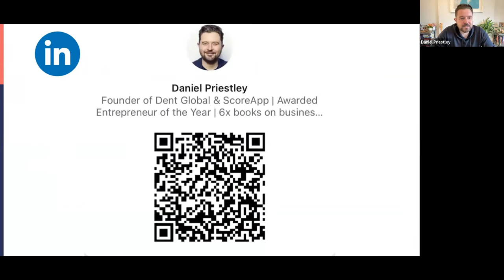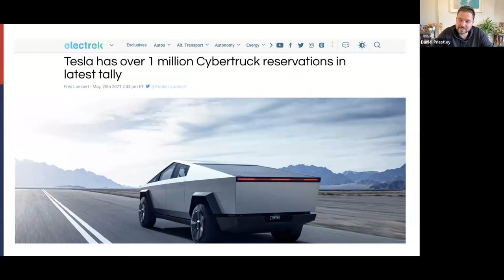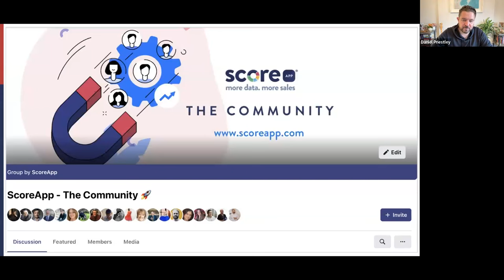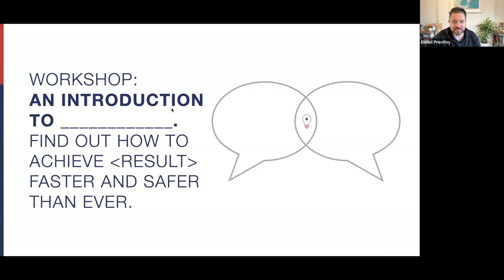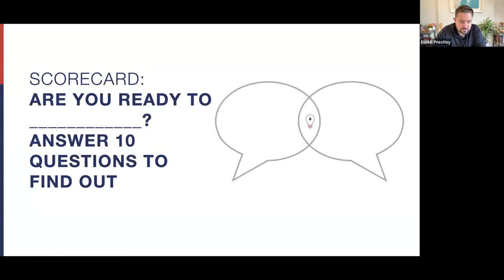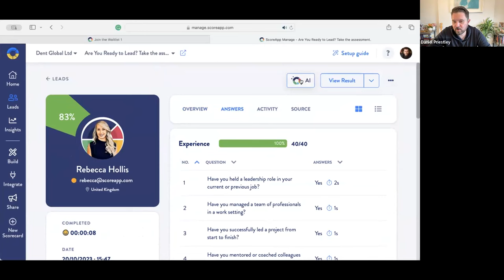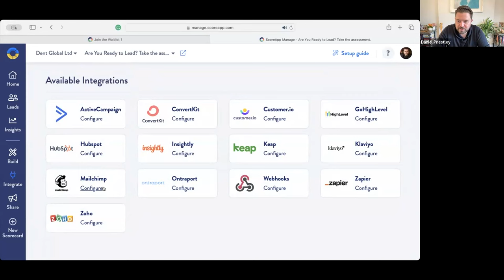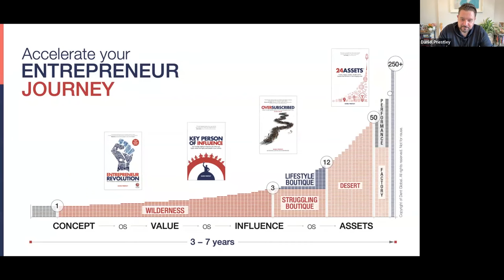Get More Clients, lead generation webinar with Daniel Priestley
Unlocking Business Growth: A 60-Minute Masterclass in Smart Lead Generation and Client Acquisition.

What you'll learn:
How to Engage New Customers on Autopilot
How to Stop Talking to the Wrong People
How to Rapidly Identify Quality Clients